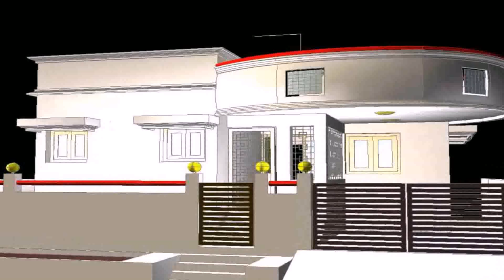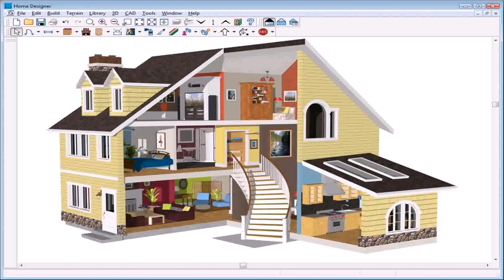House Front Elevation Design Software Online - Gif Maker DaddyGif.com (see description)